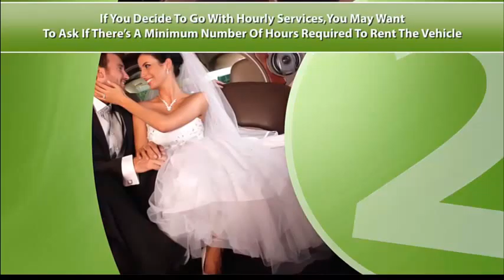Chitown Limobus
Corporate Limo Party Buses with washroom